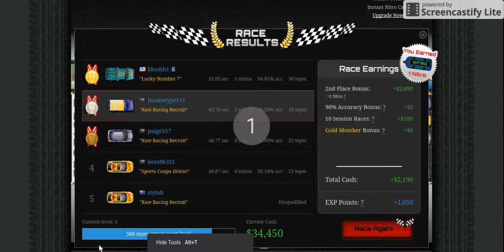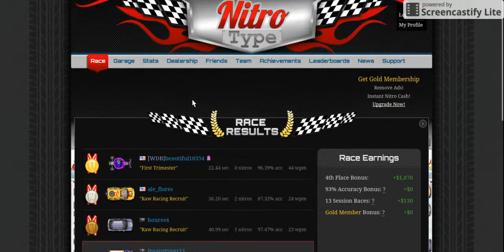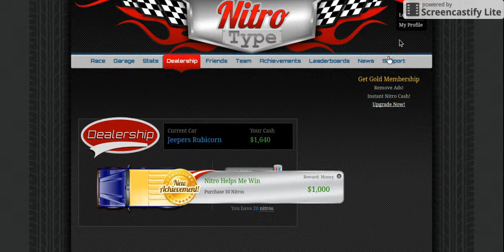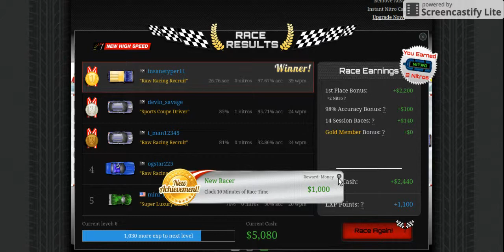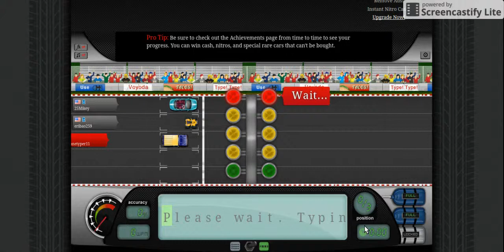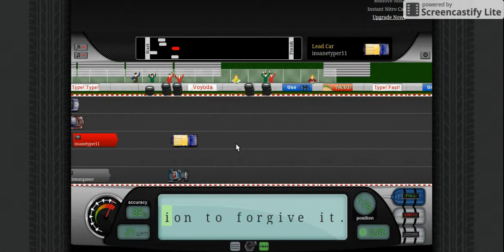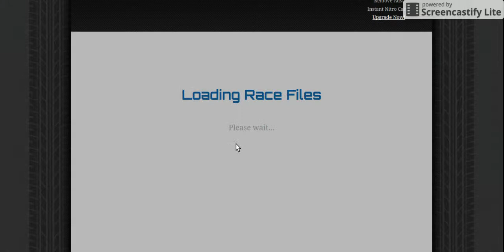Nov 2, 2017 1:28 PM